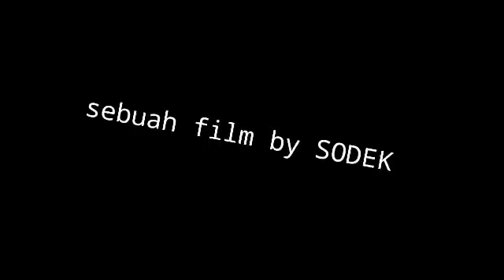SI JOKO (Ujian Praktek Drama Bahasa Jawa)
Ujian Praktek Bahasa Jawa SMPN 32 Surabaya.